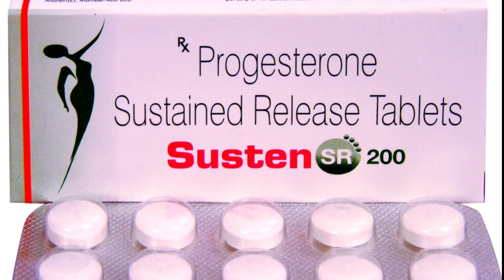Progesterone of Use | Side Effects | MOA | How to Use | Special Precaution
Class of Susten 200mg Tablet
Uses of Susten 200mg Tablet
Side effects of Susten 200mg Tablet
Benefits of Susten 200mg Tablet
Mode of Action of Susten 200mg Tablet
How to Take of Susten 200mg Tablet
Special Precaution of Susten 200mg Tablet
Class of Progesterone
Uses of Progesterone
Side effects of Progesterone
Benefits of Progesterone
Mode of Action of Progesterone
How to Take of Progesterone
Special Precaution of Progesterone
Susten 200mg Tablet SR 10s Sun Pharmaceutical Industries Ltd Progesterone (Natural Micronized) (200mg) a "Susten